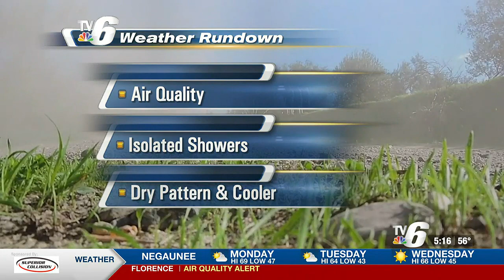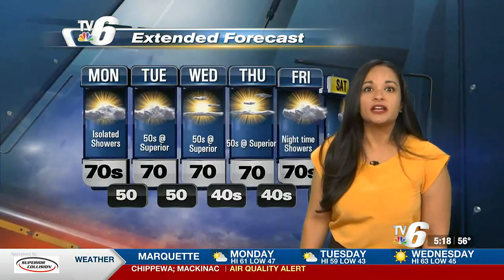06 -05 -2023 weathercast